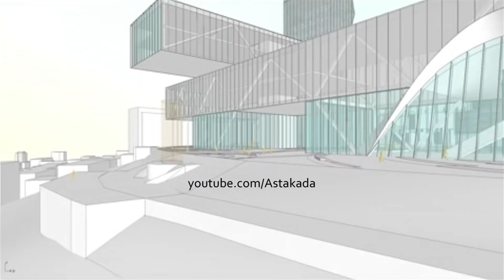Astakada Владивосток Музейно-театральный комплекс Asymptote Architecture Hani Rashid Хани Рашид 2018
Astakada, Проект музейно-театрального комплекса во Владивостоке, концепция архитектурного бюро Asymptote Architecture, архитектор Hani Rashid и Lise Anne Couture. Музейный комплекс расположится во Владивостоке на сопке Орлиной на улице Аксаковской.

Музейный и театрально-образовательный комплекс во Владивостоке.

Владивосток Эрмитаж
Владивосток Третьяковская галерея

Vladivostok Museum and Theater Complex

По сообщению primgazeta.ru:
На участке планируют возвести комплекс зданий, в которых разместятся: концертный зал Мариинского театра, музейный комплекс филиалов Государственного Эрмитажа, Государственной Третьяковской галереи, Государственного Русского музея, Государственного музея искусства народов Востока, Приморской государственной картинной галереи и Высшая школа музыкального и театрального искусств.

В целом проект театрально-образовательного и музейного комплекса будет состоят из двух частей: первая — на площади 3,5 га разместят концертный зал, музеи и здания высшей школы музыкального и театрального искусства; вторую будут строить на острове Русский — на 14 га возведут жилье для сотрудников и специалистов театрально-образовательного и музейного комплекса, а также хореографическую, музыкальную и среднюю общеобразовательную школы и интернаты для обучения детей музыке и балету.

Культурно-образовательный центр, планируют построить во Владивостоке к середине 2023 года, потребует около 30 млрд рублей инвестиций из внебюджетных средств. Согласно обсуждаемому проекту, здания одной из частей театрально-образовательного и музейного комплекса в районе фуникулера будут выполнены в стиле необрутализм и используют минимум земли при максимальной загрузке.

декабрь 2018

Хани Рашид
Лиз Энн Кутюр
Asymptote Architecture

Эрмитаж во Владивостоке

Astakada
Астакада
Владивосток
Находка
Уссурийск
Приморский край

При использовании данного материала ссылка на канал обязательна.